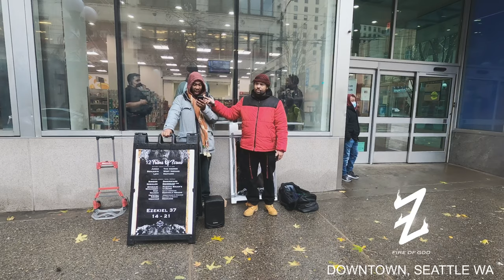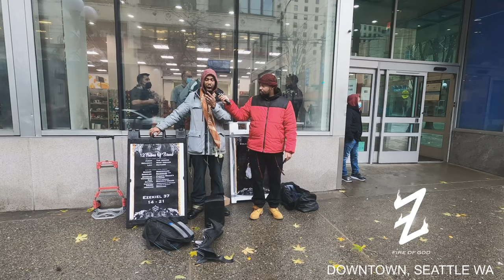IS THE BLACK MAN RESPONSIBLE FOR OUR DISFUNCTION??? | HEBREW ISRAELITES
IS THE BLACK MAN RESPONSIBLE FOR OUR DESTRUCTION AND THE WEAKNESS OF HIS NATION? HEATED REBUKE.
Brother Ahsh (F.O.G)